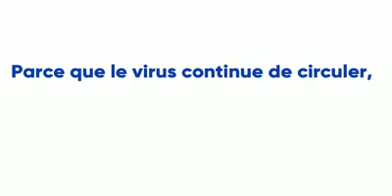One mistake of Crohn's patient that many people have suffered